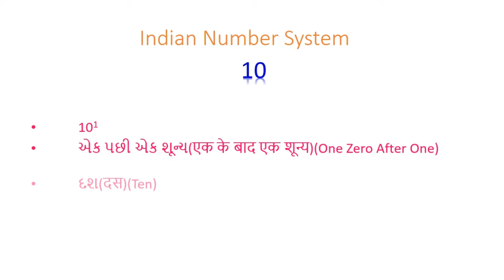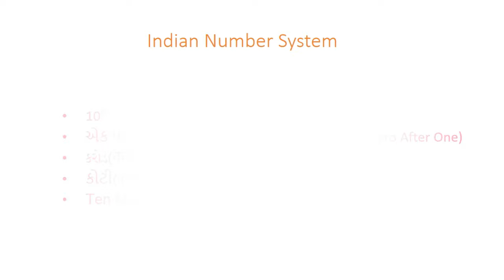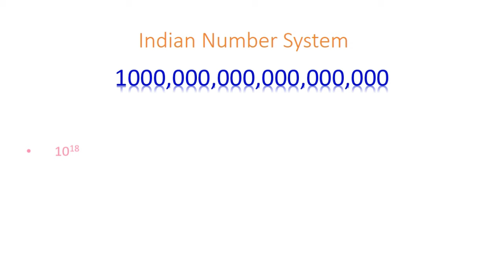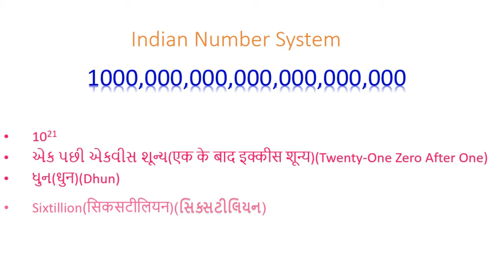INDIAN NUMBER SYSTEM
INDIAN NUMBER SYATEM IN THREE LANGUAGE
ENGLISH
HINDI
GUJARATI
1
10
100
1000
10000
100000
1000000
10000000